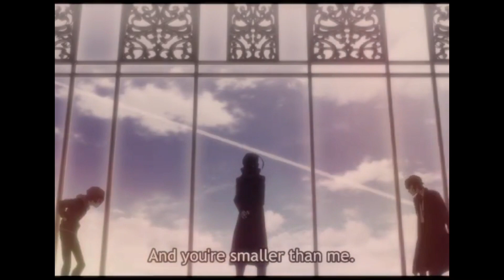Osamu Dazai Edits 2019